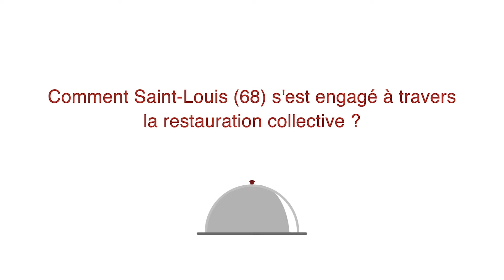Saint-Louis (68) s'engage dans la transition écologique à travers la restauration collective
La Ville de Saint-Louis, dans le Haut-Rhin, a engagé une démarche de transition écologique en changeant de mode opératoire pour la restauration collective des écoles de la ville. Philippe Knibiely, 1er adjoint, partage cette expérience et les étapes par lesquelles il a fallu passer pour mettre en place cette démarche vertueuse et responsable de restauration collective.